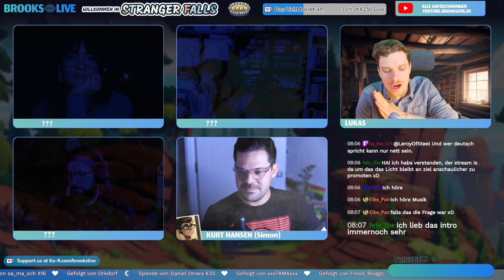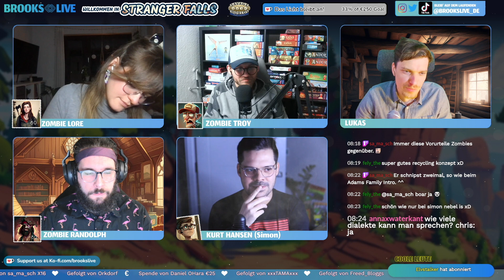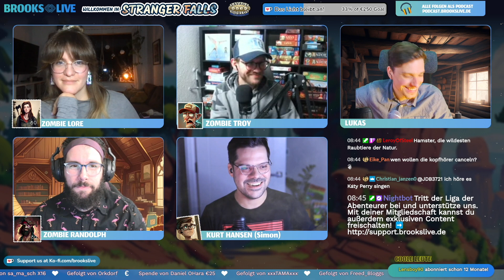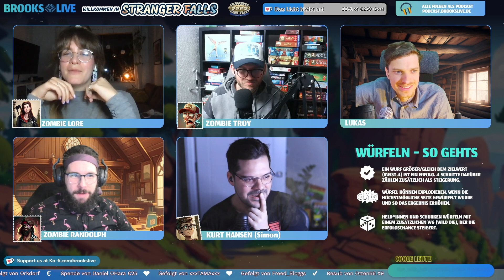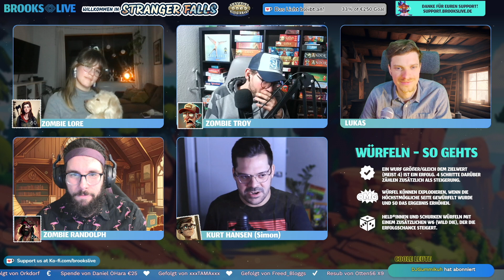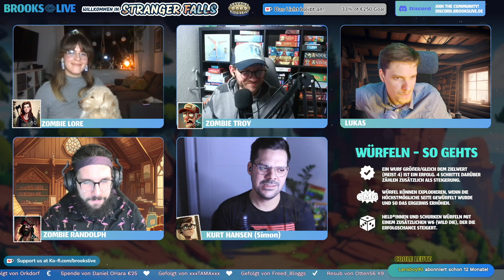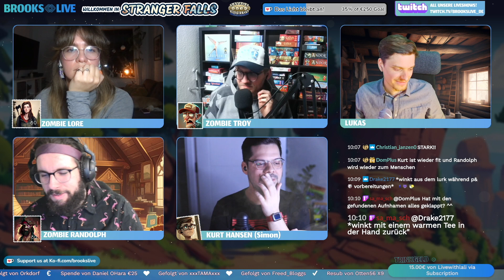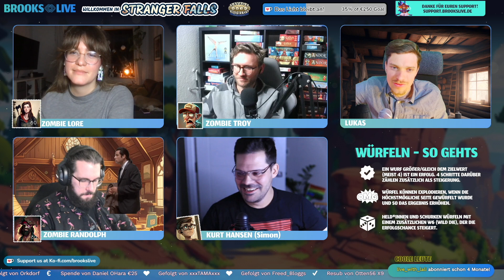05 - Im Herzen der Corporation | Stranger Falls | ActualPlay | Savage Worlds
für Livestreams

🦸‍♂️ Tritt der Liga der Abenteurer bei und unterstütze uns. Mit deiner Mitgliedschaft kannst du außerdem exklusiven Content freischalten!

❇️ Brooks Live ist ein regelmäßiges Livestream-Format auf Youtube, in dem unsere Spieler*innen in unterschiedliche Rollen und Szenarien schlüpfen um Abenteuer aller Art zu bestehen!